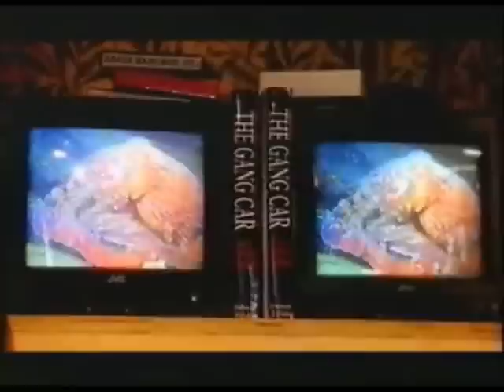BBC Weird Night-W.S.H part 2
Broadcasted in December 1994, BBC2 devoted a night to all things weird and the paranormal. A majority of these programmes was never repeated, which I find a shame and I hope the material here will spark some nostalgic memory. I've decided to upload everything uncut (bar the X-Files episode) since the trailers in-between programmes contributed weirdness during the night.

The schedule of the night

1.Fortean Review of the Year
2.Strange Days-Coincidences
3. The last American Freak Show
4.Strange Days-Visions
5.W.S.H
6.Strange Days-Beasts
7. Weird Thoughts